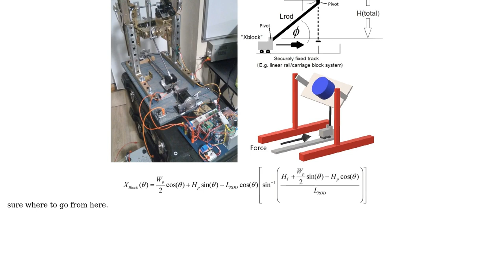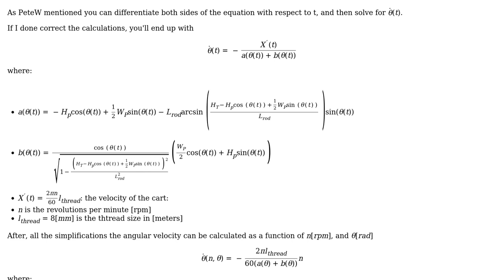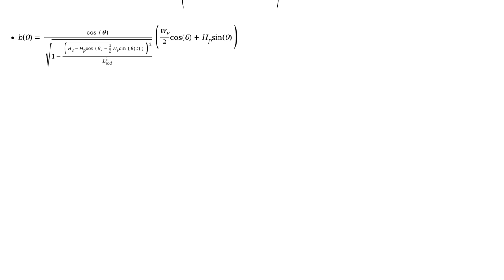How to determine the angular velocity of the platform as a function of motor rotations per second?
Engineering: How to determine the angular velocity of the platform as a function of motor rotations per second?

With thanks & praise to God, and with thanks to the many people who have made this project possible! | Content (except music & images) licensed under CC BY-SA | Music | Images & others | With thanks to user NMech user D Carson and the Stack Exchange Network Trademarks are property of their respective owners. You are responsible for your own actions.